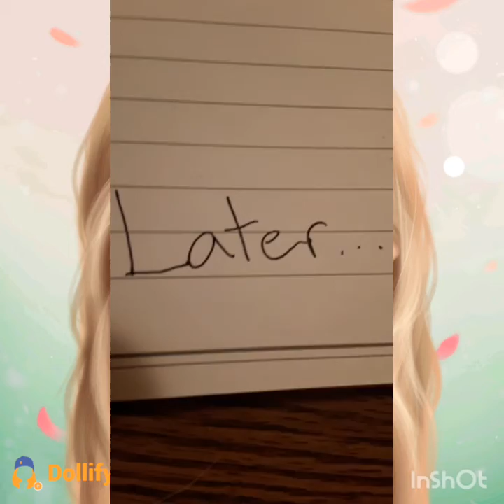Anna Gets A Tablet!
Today, Anna gets somwthing new and cool! While she plays with her things, Sarah gets a new LOOK!